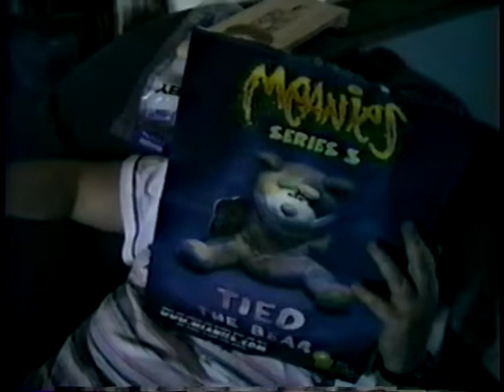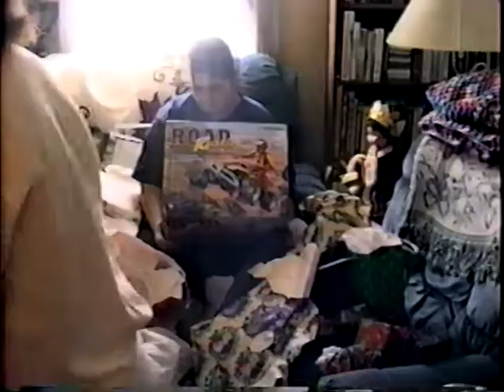DVD #20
Disk 20
28 June 1999 Hot Humid Day
Starts with me (Del), Francoise, Cory, Sandra filming, and our dog Katie, in back of the townhouse looking at flowers, etc...
Now in front of Sandra's house in Midlothian, Virginia. Present are me (Del) filming, Sandra, Cherie, Laureen, and Sandra's dog Petra.
Sandra showing her flowers to Laureen and Cherie.
Shot of our '87 camper.  Now leavign to return to Fredericksburg to Irene's house.  Now inside of Irene and Frank's home.  Present are me (Del, Fran, Sandra filming, Laureen, Ryan, Cory, Cherie, Irene, and Frank now in front of the house. Then in background Ryan swimming.  Frank joins Ryan in the pool.  Irene playing with their dog.
Back at our townhouse, our dog Katie is not doing well.  Me (del) talking about her.
Cory and Fran petting Katie.  She is 13 years old.
Now behind townhosue, looking at many things.  Laureen and Cherie return to Slidell, Mississippi today.
Now in front yard. Cory, Del, and Fran filming, talking.
Laureen ready to leave.  Fran gives her a petunia, a parting gift.
Laureen filming courtland highschool. Cherie will go there for the summer school.  She will go to Massaponax High in 1999.  Cherie lives with us for the school year.
Christmas Day 1999.  Ron and Laureen had returned for Christmas - Del on sofa looking at a few pictures now in basement playing foosball game.
Back upstairs - shots of Christmas lights (outdoors).
Back downstairs to the game.  Present: Del, Ron Hesson, Laureen's husband, Sandra, Fran, Cherie, Cory, Ryan, Frank, Irene.
Now upstairs opening presents, talking, Fran blowing bubbles. Rond oes most of the filming and commentating.
Now we are visiting Ron and Laureen at their home in Mississippi for New yEar.
Laureen playing with dogs, Susie, and puppy.
Shot of new construction of their house.  Lots of work. Ron did most of it himself (very nice home).
We all went to New Orleans for New Year's eve.
1999 Neighborhood fireworks.  Ron had a friend (James) who lived there.  This lasted from 7:30 to 11PM.  $10,000 worth of fireworks - and a big cleanup job.
Written by Francoise Sprague.